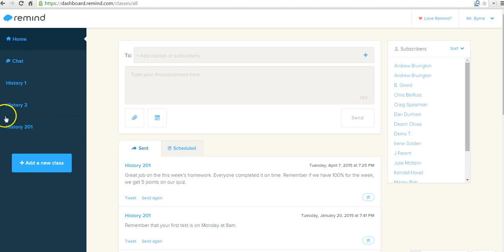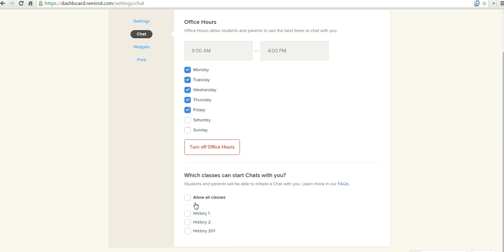How to adjust Remind.com chat settings